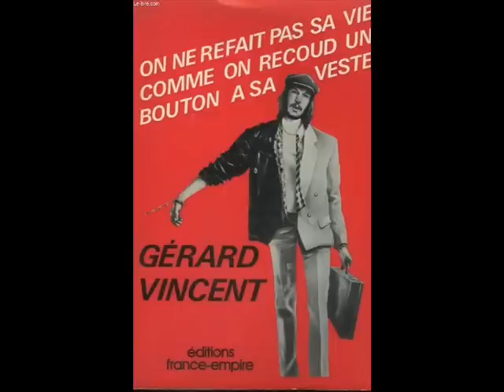Gérard Vincent - BO du bouquin On ne refait pas sa vie comme on recoud un bouton à sa veste (1982)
6ème extrait du 33T réf. Baccara International - BI 0017160
Bande Originale du livre autobiographique de Gérard Vincent "On ne refait pas sa vie comme on recoud un bouton à sa veste"
Enregistrement : Studio Baccara International à Toulouse, France
Arrangements : Doudou Dubuisson
Prise du son : Pierre Barguisseau
Mixage : François Porterie / Studio Condorcet
Illustration & design : Philippe Goubin
Direction artistique : Jean-Paul St Leu